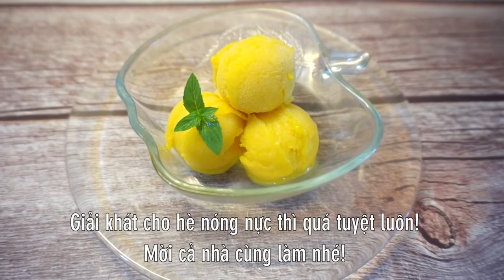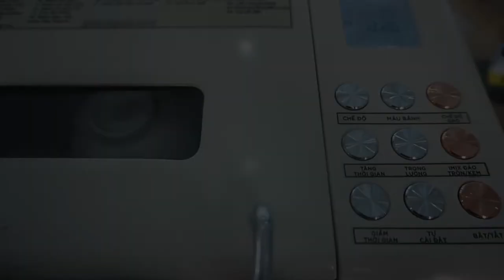Cách làm Kem Xoài sorbet thơm ngon bằng Máy làm bánh mì (Sorbet Mango Ice Cream by Bread Machine)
Tiếp tục về các dòng kem làm từ máy làm bánh mì, tập này sẽ là món Kem Xoài chua ngọt thơm ngon nhé. Với sắc kem tuyệt đẹp tự nhiên cùng vị chua ngọt nguyên chất. Ăn giải khát hè thì quá tuyệt nè!

@ Các bước thực hiện:
- Xoài chín gọt vỏ, cắt nhỏ. Đường nấu cùng ít nước đến khi sệt lại thì cho nước đường cùng xoài vào máy xay nhuyễn. Sau đó lọc qua rây.
- Cho hỗn hợp xoài mới xay vào âu kem rồi cho vào máy làm bánh mì. Bật chế độ đảo trộn đến khi kem đặc lại thì cho vào hộp cấp đông 1-2 tiếng là lấy ra thưởng thức nhé!

@ Nguyên liệu gồm:
1. Xoài: 400gr (2 trái)
2. Đường: 50-100gr (tùy độ ngọt của xoài)
3. Nước: 100ml
4. Muối: 1gr
5. Nước chanh: 10ml (xoài chua bỏ qua)